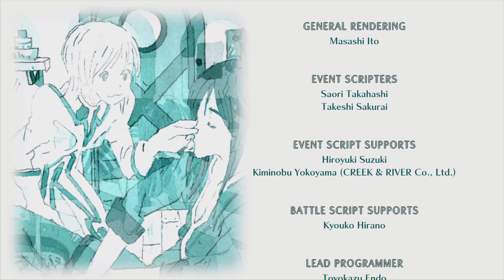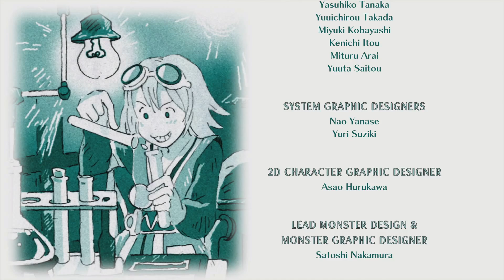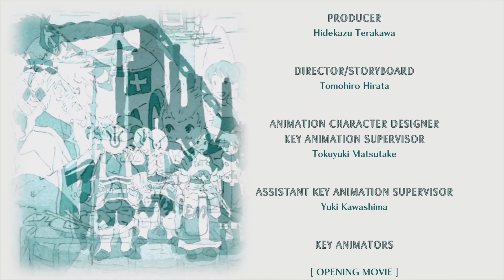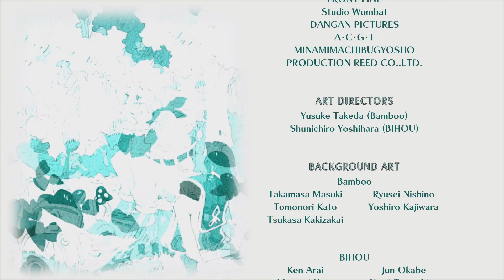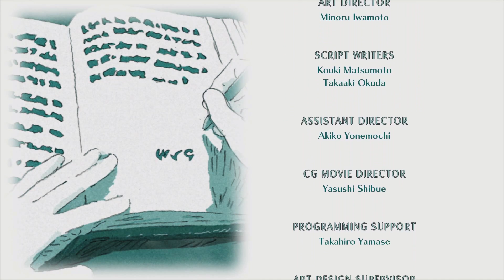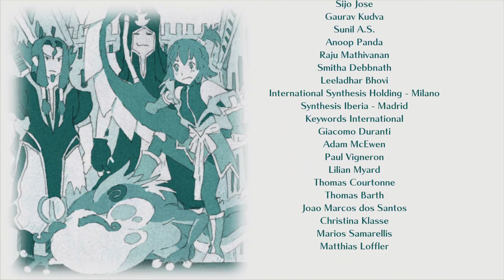Let's Play Tales of Vesperia! Part98 -Duke!